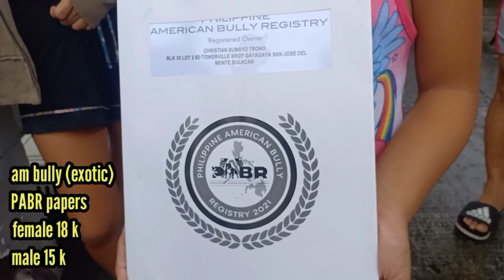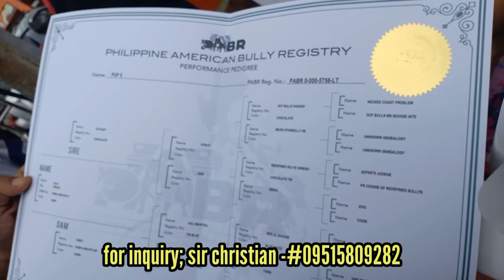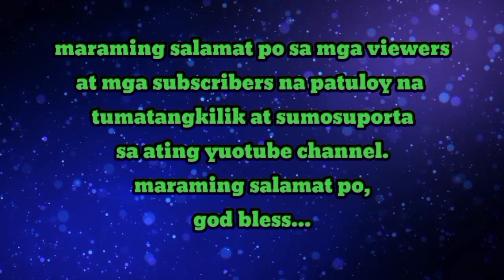grotto prt 02,american bully,beagles,shih tzu,poms,pet birds @ibp.vlog#25